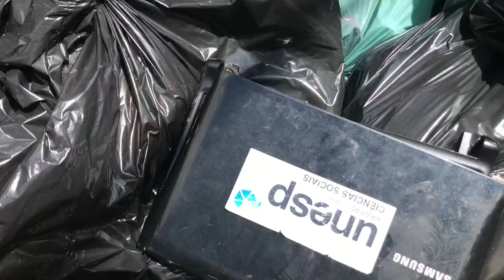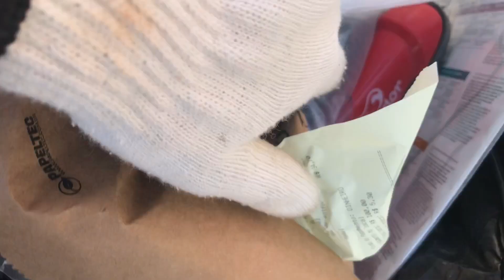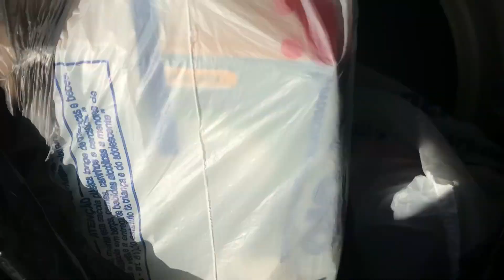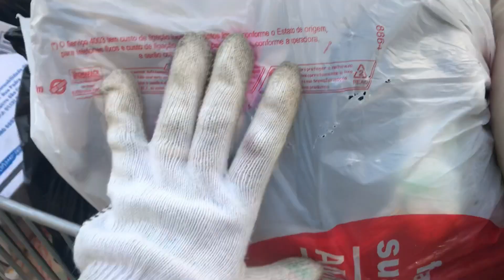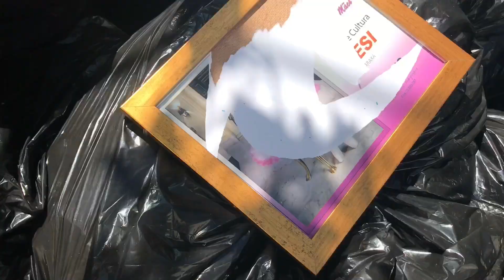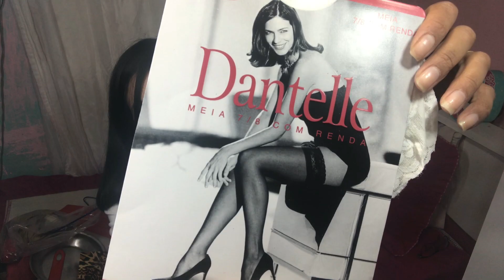O que tem no lixo do Brasil parte Rica l ACHEI NOTEBOOK SAMSUNG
Olá tudo bem, me chamo Amanda Barbosa e quero falar um pouquinho do meu canal.
Mostro que tem no lixo do Brasil, tudo que encontro gravo e mostro nos vídeos.
Vou em bairros de classe média e bairros ricos também.
Encontrados no lixo: iPhone, iPad, Tablet, Roupas de Marca ,Brinquedos famosos, fones, rádios,dinheiro e muito mais!!!
Desde já agradeço por estarem aqui!!!Obrigada!
Sejam bem vindos e fiquem a vontade!